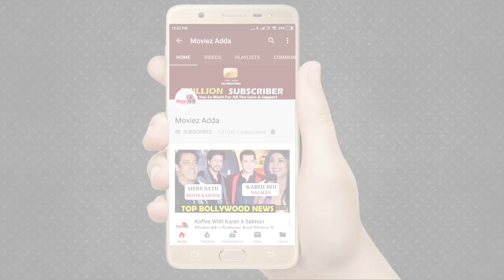Bigg Boss 13 : Salman Khan ने किया Confirms बोले Shehnaz Gill का होगा Swayamvar | Siddharth Shukla